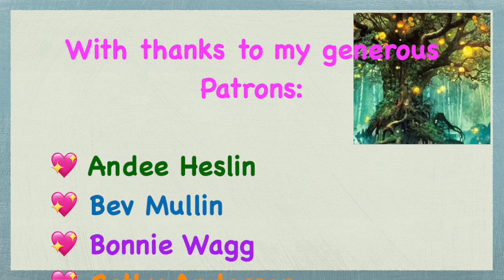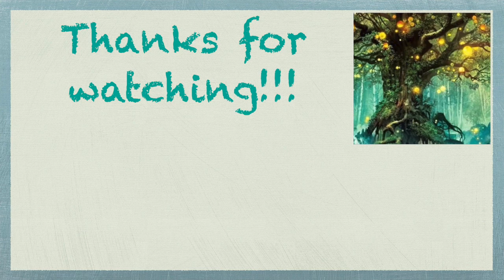Drill & Read - Chapter 7 of "Replay" by Ken Grimwood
In this video, I continue to drill the "Mystical Tree" square drill diamond painting I got from the Alibaba, and also the "Sepia Roses" partial I got from PeggyBuy, and I read Chapter 7 of "Replay" by Ken Grimwood. If you want to buy the book, it's available on Amazon.com and Amazon.ca. I will continue with the next chapter as soon as possible, and we can finish the book together over the next couple of weeks. Let me know what you think!!

📖  The Rise and Fall of D.O.D.O by Neal Stephenson and Nicole Galland:  COMING SOON

Happy 💎 Painting!!